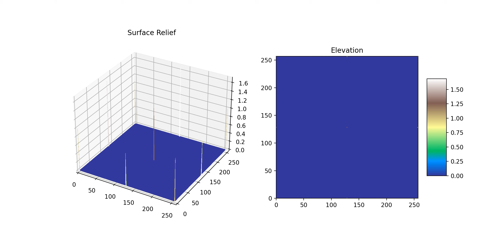Eroding Fractal Landscapes (1)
In this project, I used the diamond-square algorithm, also known as the random midpoint displacement algorithm, to generate fractal landscapes. I used periodic boundary conditions, so the four corners are initialized to the same value. The diamond step averages the four corners and adds a random value, while the square step averages the points on the edges in the four cardinal directions and adds a random value. The process is then repeated recursively until every point is filled. After generating a terrain from the diamond-square algorithm, I used the erosion process from class to simulate the erosion of the terrains.

Author: M. Xu